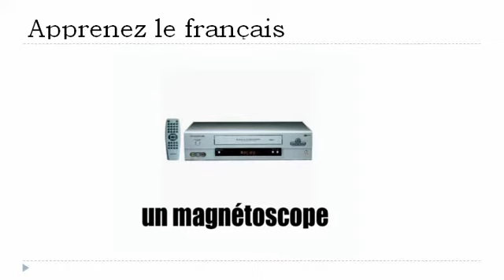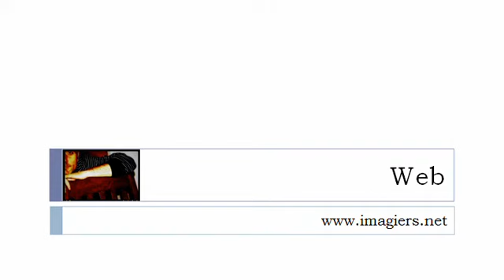फ्रेंच पाठ्यक्रम = वीडियो उपकरण